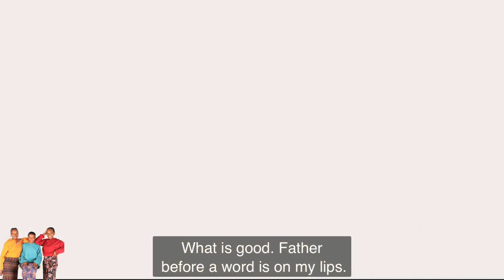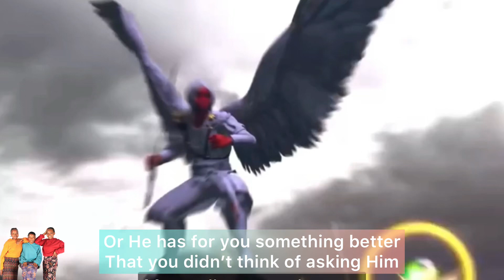Egalikano oku indila omuhokani kuKalunga// prayer asking for a husband from God